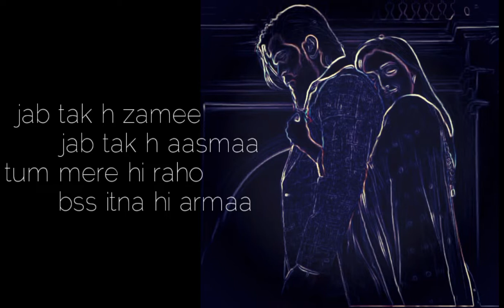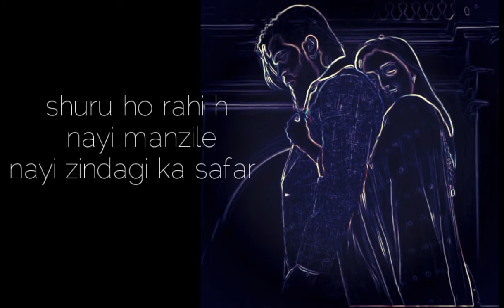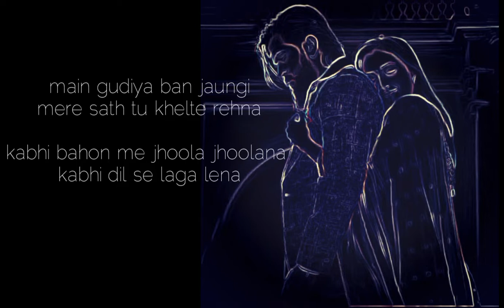mehabooba : ( lyrics video song ) rocking star yash /srinidhi shetty / new song 2022